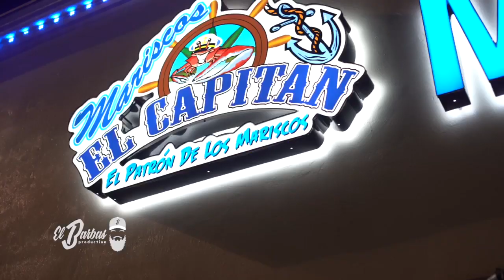MARISCOS EL CAPITAN - EN SANTA ANA CA